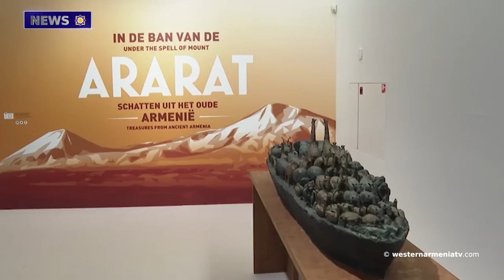An announcement of CONIFA European Football Cup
1.  An announcement of CONIFA European Football Cup.
2. The Government intends to fully continue the implementation of the planned programs. The President of Artsakh received builders.
3. After a 20-year break, the liturgy was served in the Church of St. Gevorg of Mardin in  Western Armenia.
4. Aliyev brought his team to Rome to see the maps of Great Azerbaijan, but they found only the name of Great Armenia on all the maps. Zatulin.
5. Holy places of Western Armenia: St. Karapet Monastery in Mush.
6. The Western Armenian poet Zahrat turned 98 years old.
7. The exhibition titled "Under the Shadow of Ararat: Treasures of Ancient Armenia" was opened.